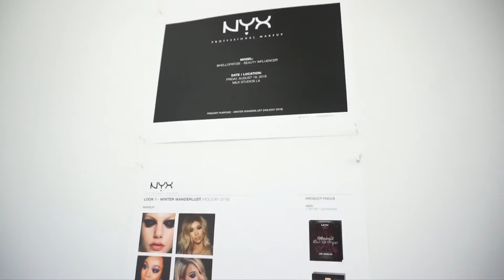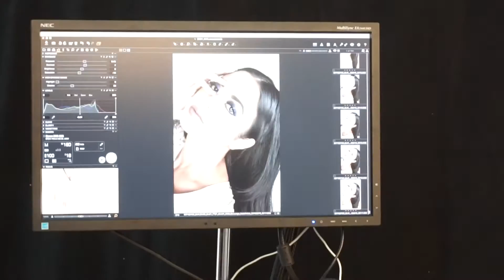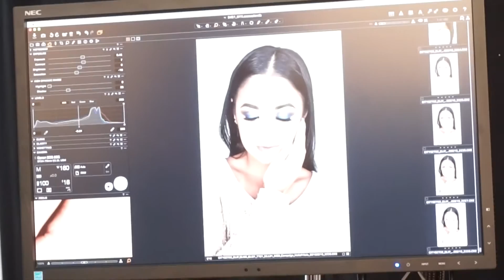Vlog | ELCIE |PERVERSE | NYX | FRITZIE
SNAP me on SNAPCHAT @hellofritzie
LIKE me on FACEBOOK

my favorite hair
LUXURY FOR PRINCESS
code: HELLOFRITZIE
22” 260g jetblack

my favorite shoes
LOLASHOETIQUE

Vanity planet
Spin for perfect skin
code: fritz
Body analyzer1
Code: fritzfit

my favorite nails
NAILHUR

my favorite brushes
SIGMA BEAUTY